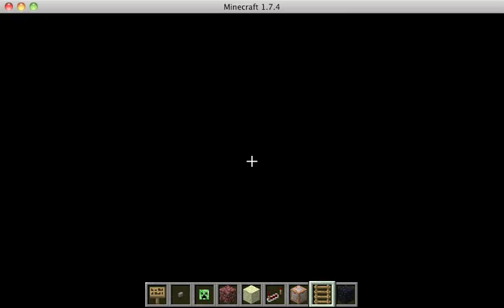Another Mic Test!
Well, I got the skype mic. working, so I decided to give it another shot...